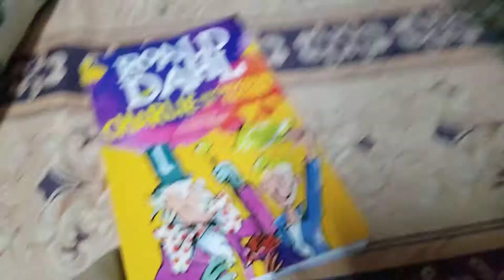Charlie and The Chocolate Factory (UK) Book Review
I Know Its From Bangladesh But I Bought Books from London